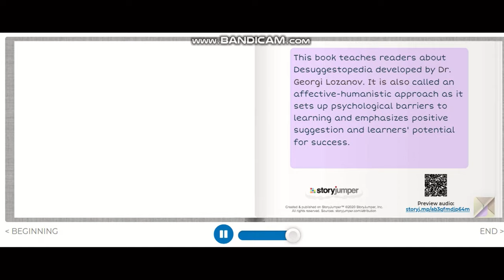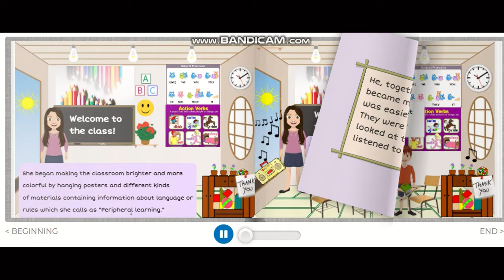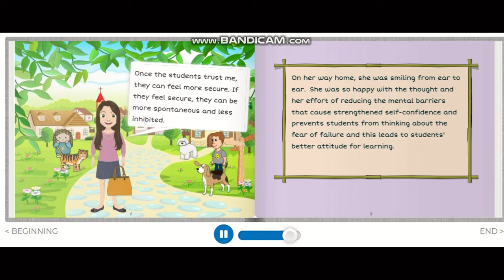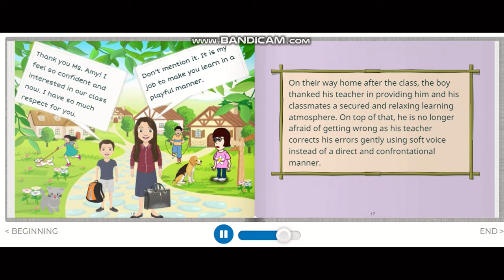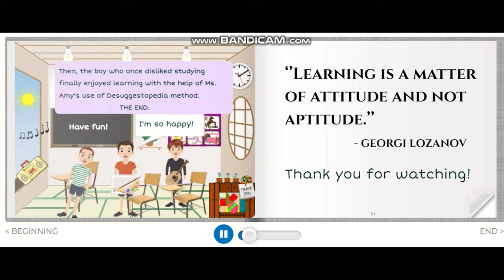Desuggestopedia |The Boy Who Disliked Studying#Desuggestopedia#TeachingMethod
Learn everything about Desuggestopedia in a Case-based way.